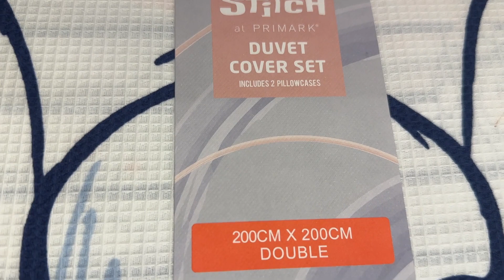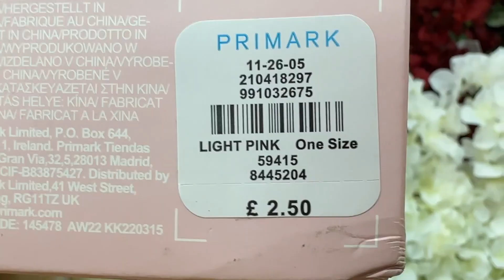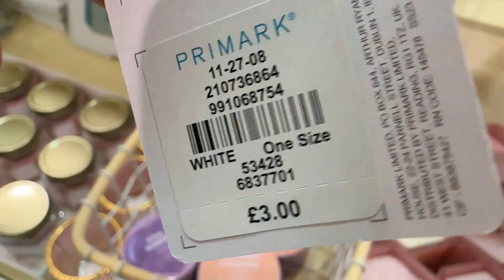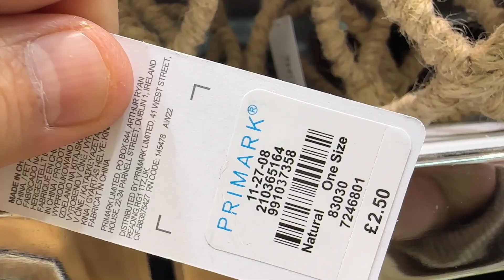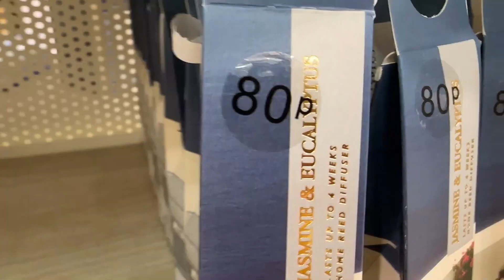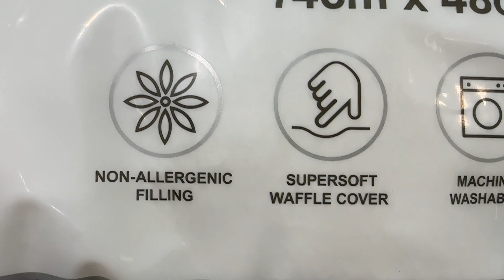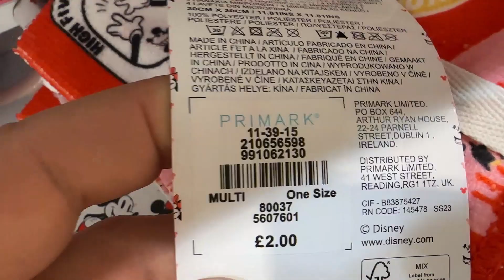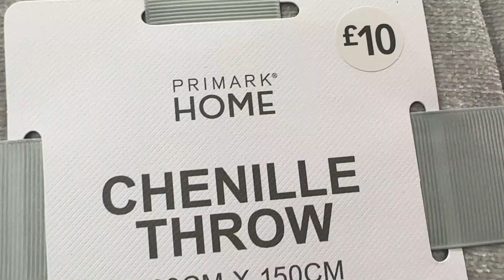Primark Home Products New Collection - End of April 2023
Primark Home Stuff latest collection 2023

Watch Latest Home Designs for Sale - Primark UK